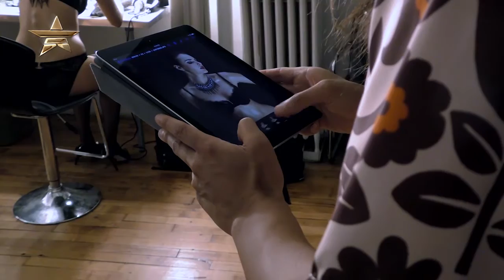PHOTOGRAPHER KOUROSH SOTOODEH Lingerie Photoshoot for Faces App New York | Fashion Exposed